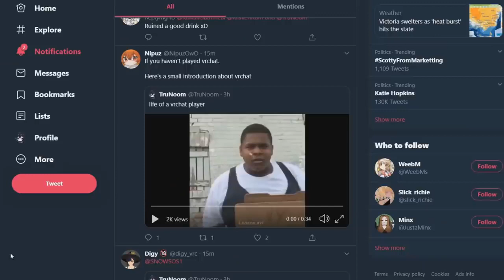VRChat The Sad Life of the VR user Funny Moments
It's a sad life but its my life

Game : VRCHAT